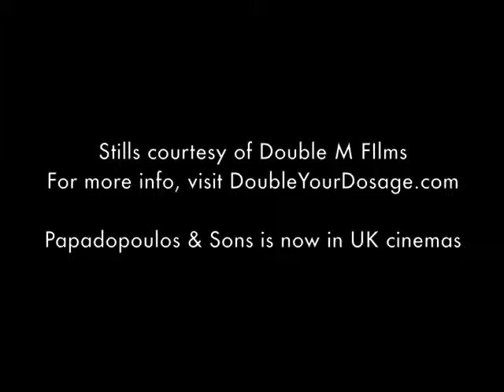Ed Stoppard interview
I caught up with Ed Stoppard to chat about his role in the film Papadopoulos & Sons. He told me about his school days with first-time director, Marcus Markou, playing unlikable characters, singing advertisement jingles, working with Stephen Dillane, his upcoming projects, food in the US compared to Britain and what it means to be successful.

Papadopoulos & Sons is now in UK cinemas.